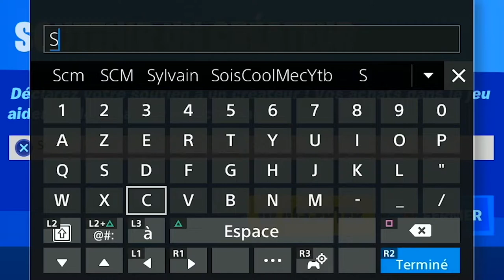DÉTRUIRE DES CAISSES DE POMMES ET DE TOMATES AU MARCHÉ FERMIER DU VERGER FORTNITE, EMPLACEMENT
▬▬▬▬▬▬▬ • BIENVENUE 😍 • ▬▬▬▬▬▬▬

▬▬▬▬▬▬▬ • PARTENAIRES 💪 • ▬▬▬▬▬▬▬

👉StealthGamer:
"SOISCOOLMEC"
"STRIKESOISCOOL"

TikTok "SoisCoolMecYTB"
👻Snapchat "soiscoolmec"

.▬▬▬▬▬▬▬ • TOP DON 💰 • ▬▬▬▬▬▬▬

▬▬▬▬▬▬▬ • MUSIQUE OUTRO 🎵 • ▬▬▬▬▬▬▬